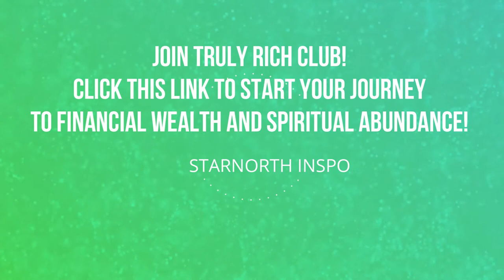Ed Lapiz Preaching - Don'T Be The One